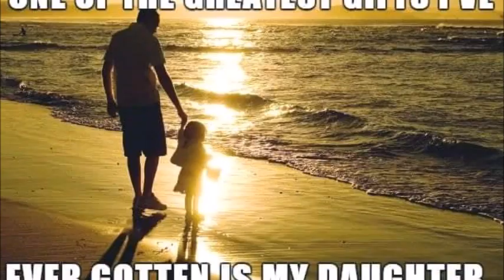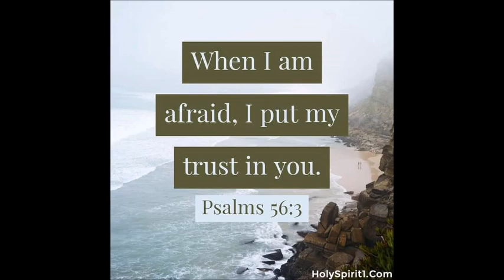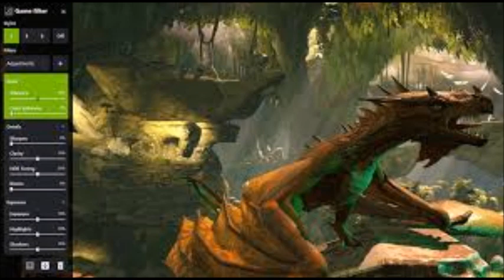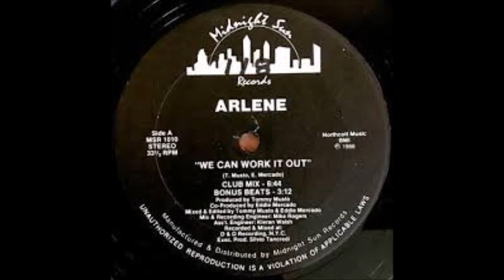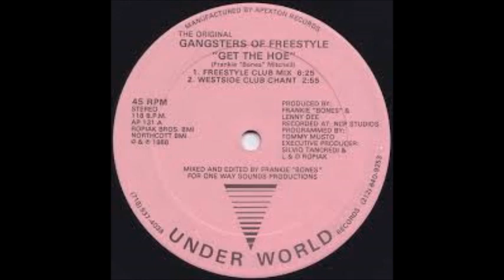Philip Williams 2024 Beatport House mix by DJ Tony Torres